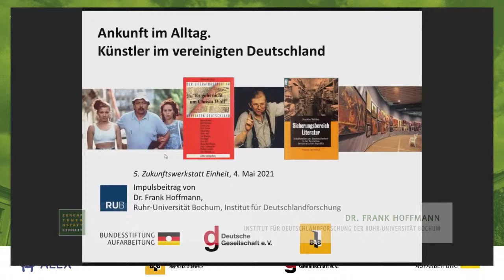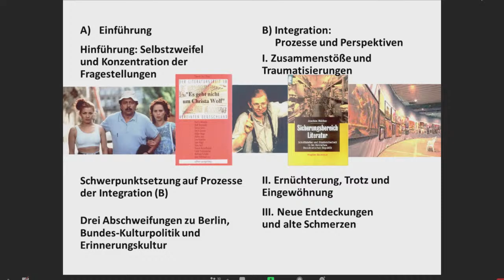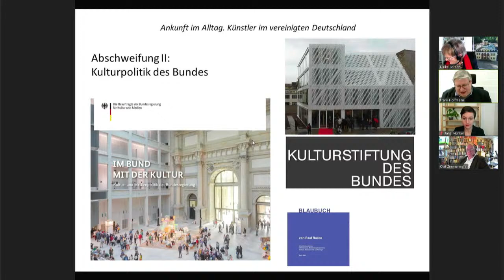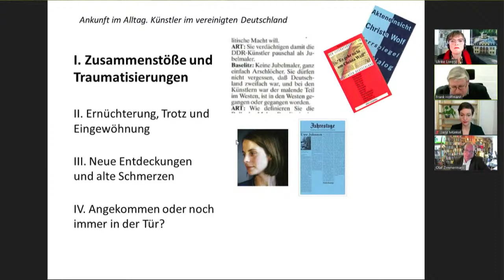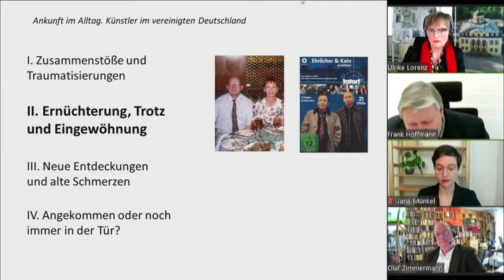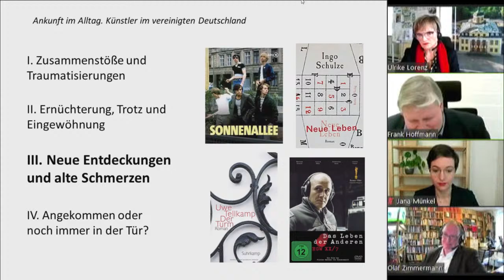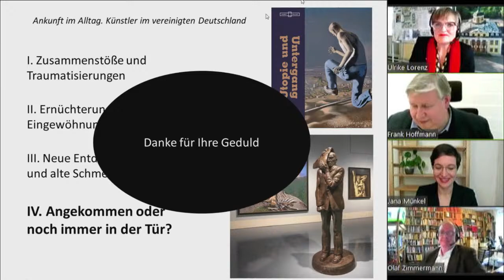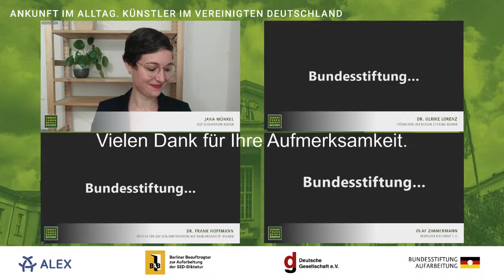Ankunft im Alltag. Künstler im vereinigten Deutschland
Mit der deutschen Einheit kam es zu einem grundlegenden Wandel der kulturellen Infrastruktur in Ost und West. Dieser ging mit gravierenden Veränderungen für die Künstlerinnen und Künstler einher. Die Erfahrungen mit der Vereinigung zweier verschiedener Kulturlandschaften und die Veränderungen des deutschen Kulturbetriebs nach 30 Jahren Einheit sind für den Einzelnen sehr unterschiedlich und geben Anlass zu vielen Fragen. Wie veränderte sich das Schaffen für die Akteurinnen und Akteure seit der Einheit? Wie wurden und werden die Revolutions- und Transformationserfahrungen in Kunst und Kultur verarbeitet? Und wie vereint ist die Kunst- und Kulturszene heute?

Die fünfte Veranstaltung der Reihe »Zukunftswerkstatt Einheit« möchte die Entwicklung eines gesamtdeutschen Kulturbetriebs nach 30 Jahren deutscher Einheit thematisieren, das Spannungsfeld zwischen Ost und West vermessen und nicht zuletzt nach dem Gewicht der Kultur in Politik und Gesellschaft fragen.